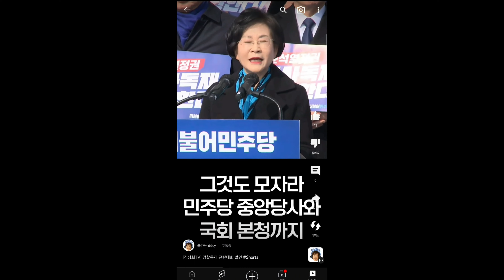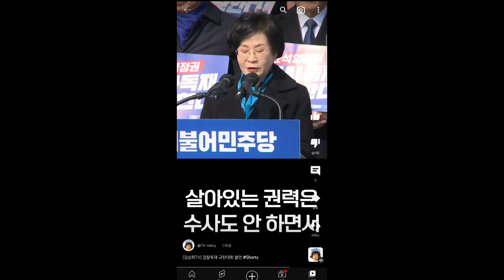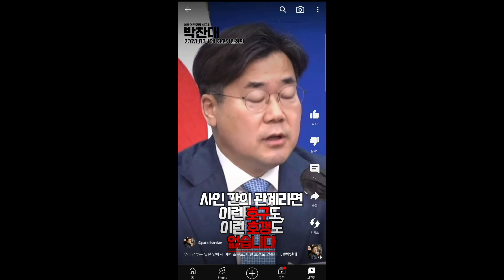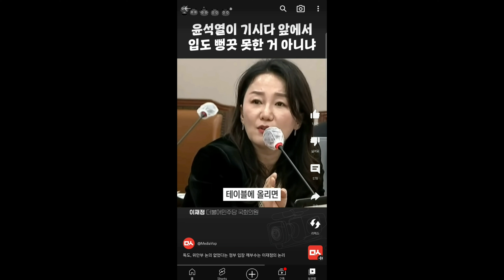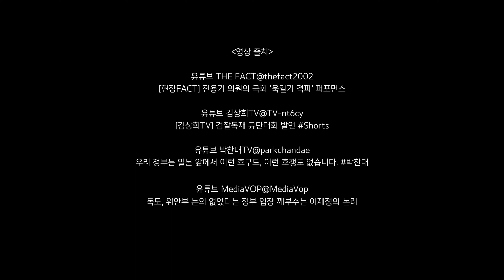💙더불어민주당 전국청년위원회 굴종외교 토크콘서트 축사영상💙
2023년 4월 15일(토) 당원존에서 열린 전국청년위원회 주최, 김민석 정책위의장과 함께하는 '굴종외교 토크콘서트' 격려사(축사) 영상

 * 라이브 : @Hwanggija  @chy7777 @바른소리TV @나두잼

축사순서
✅️전용기 전국청년위원장 00:06
✅️김상희 의원님 01:57
✅️박찬대 의원님 04:45
✅️이재정 의원님 06:52